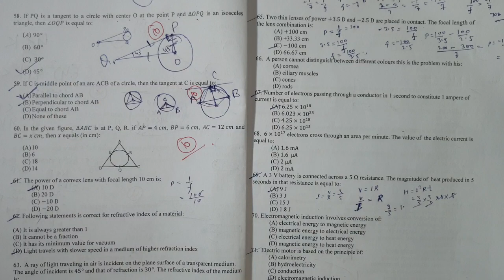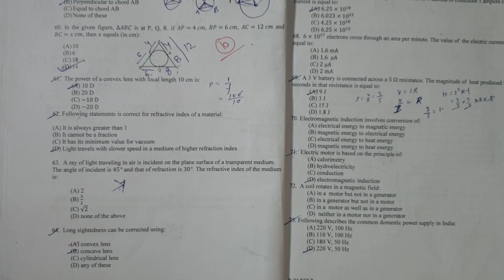Diploma #2019 Entrance Paper Solution 2019